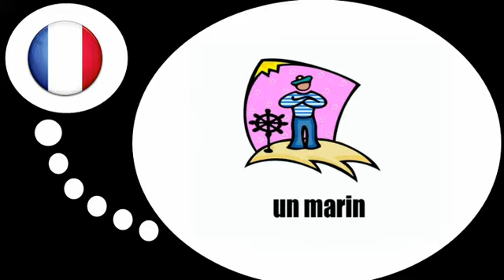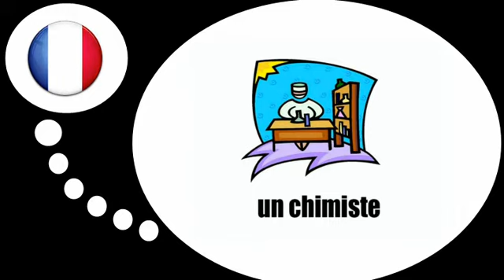프랑스어 수업 = 작업 및직업 # 3